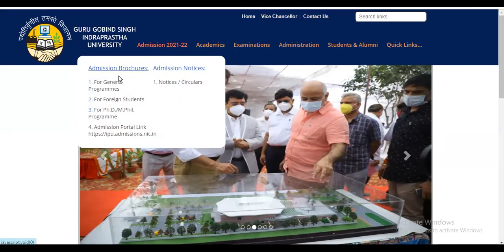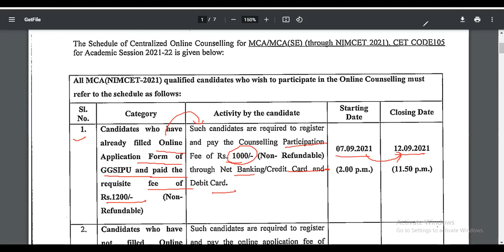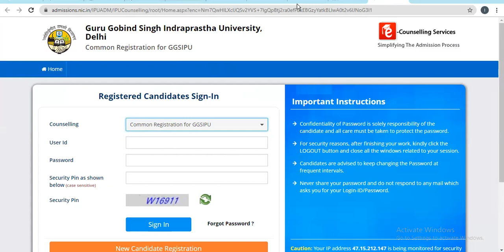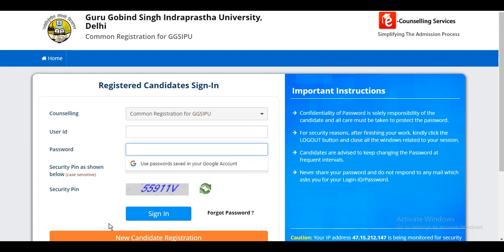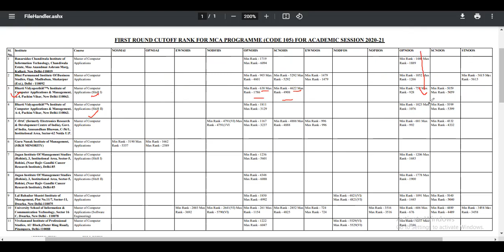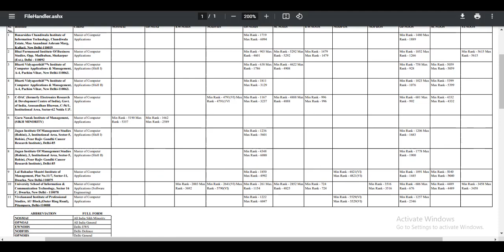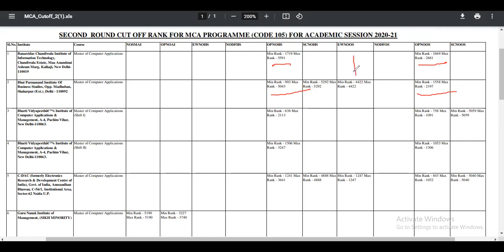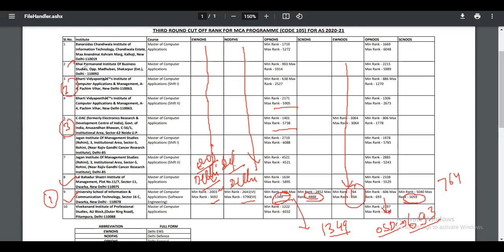GGSIPU_Cutoff||IPU_MCA_Cutoff_Previous_Years_Trends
IPU MCA CET- 105 Round -2 Cut off Rank Pdf link
file:///C:/Users/impetus/Desktop/ipu%20round%20-2.pdf

IPU_University_Counselling _Schedule and Golden Opportunity for Registration For Filling Link

file:///C:/Users/impetus/Downloads/ipu%20notification.pdf

IPU_University Admission Reopen notice and Choice locking Preference||GGSIP||_IPU_Cut_off || Last years Trends Video Link

IPU University Admission Information Brouchre Pdf Link

file:///C:/Users/impetus/Desktop/adminfo100621.pdf

IPU University Extension Notice Pdf Link

IPU University Choice Locking Preference 2020-21 Session Pdf LInk --